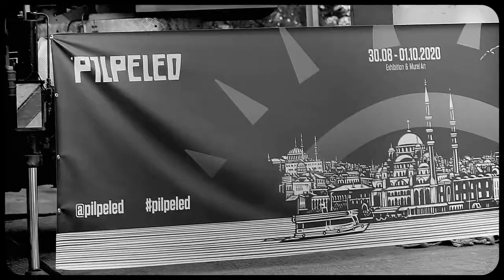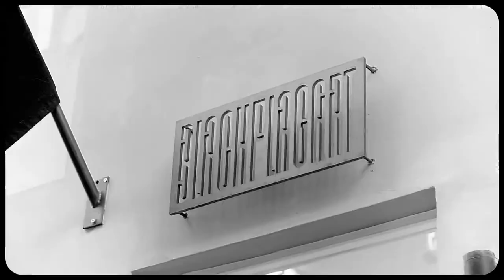Pilpeled in İstanbul - Exhibition and Mural art